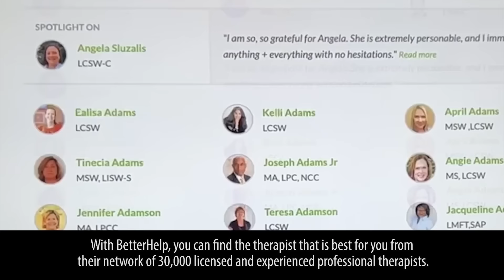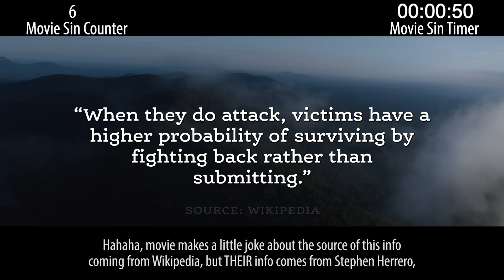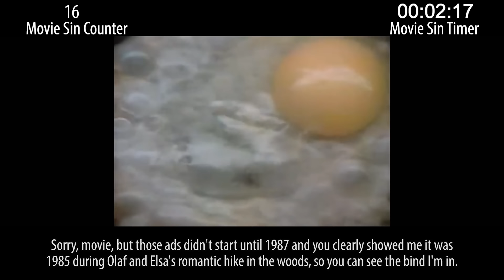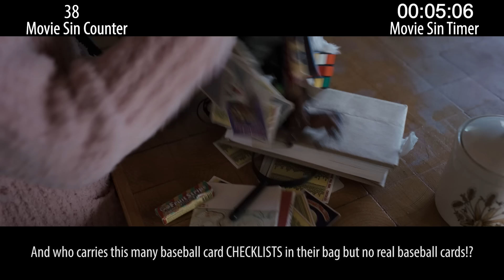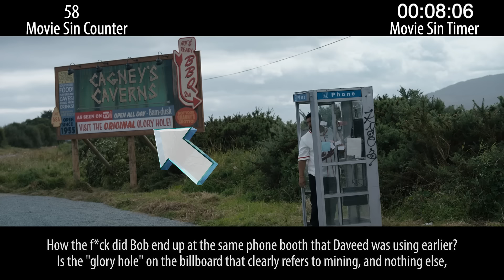Everything Wrong With Cocaine Bear in 21 Minutes or Less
Cocaine Bear is pretty fun. It could have been more fun. It's basically just the one joke over and over. Anyway, here are its sins.

Next week: Recent-ish action sins, recent comic book sins.